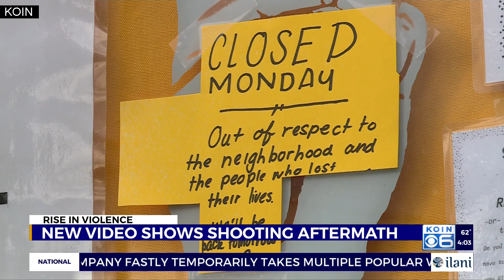‘Scariest thing is not knowing’: Questions surround 4 killed in SE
A neighborhood in Southeast Portland is still waiting to get answers from police after four people were shot and killed inside a home.